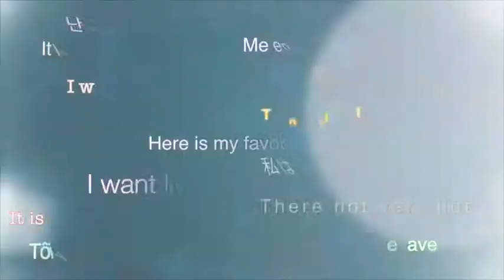The Moderate (Rong)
Rong geography Homework